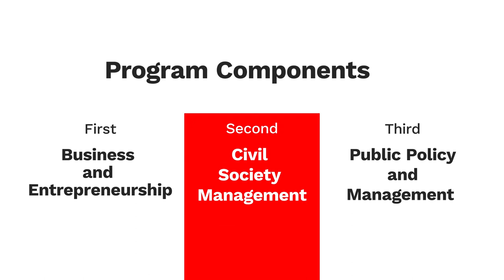YALI RLC West Africa Emerging Leaders Program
Apply for YALI RLC West Africa Emerging Leaders Program. The Young African Leaders Initiative (YALI) was launched by the United States government as a signature effort to invest in the next generation of African leaders. The need to invest in grooming strong, results-oriented leaders comes out of the statistics: nearly 1 in 3 Africans are between the ages of 10 and 24, and approximately 60% of Africa’s total population is below the age of 35. Who will empower and lead these young Africans? Who will shape the future of business and entrepreneurship, civic leadership, and public management? In order to answer these questions, YALI promotes three models designed to identify and empower young leaders: the YALI Mandela Washington Fellowship,YALI Network and now the establishment of Regional Leadership Centers across Africa.

Program Components
Business and Entrepreneurship: This track caters to the range of emerging or aspiring entrepreneurs who expect to take on leadership roles within the private sector or build their own business ventures on the continent.
Civil Society Management: This track is oriented to those who are or aspire to be civically engaged and serve the public through non-governmental organizations, community based organizations, or volunteerism.
Public Policy and Management: This track is tailored to those who work or aspire to work in any level of government (including elected positions), regional organizations such as the African Union or the West Africa Community, international organizations such as the United Nations, or other publicly minded organizations or think tanks.